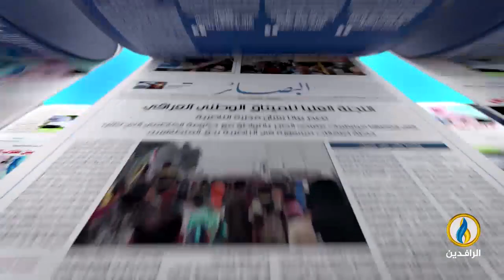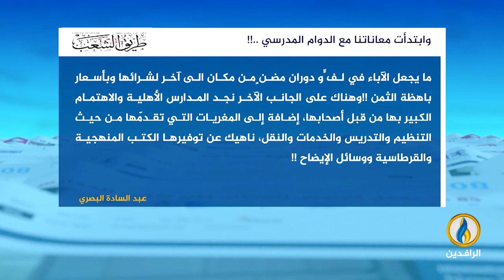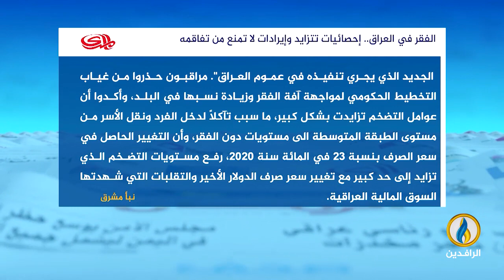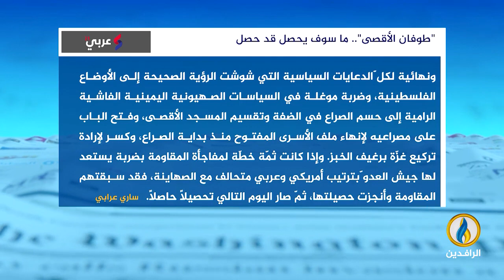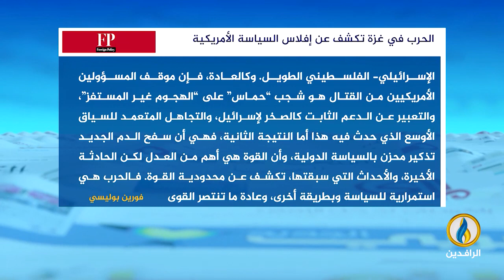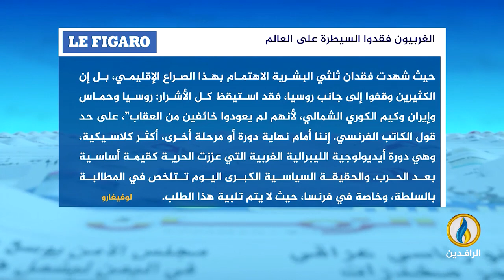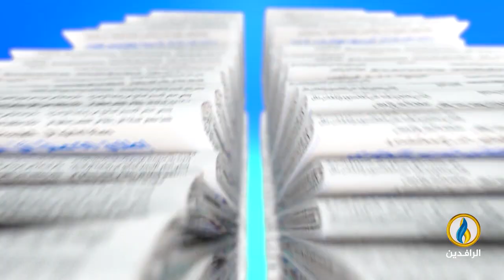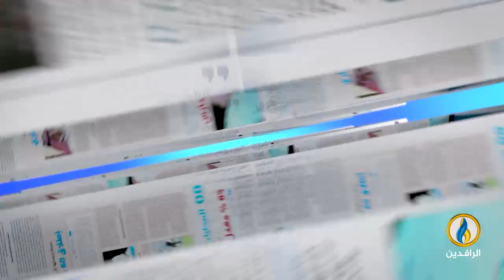صدى_الأقلام | 11 - 10 - 2023